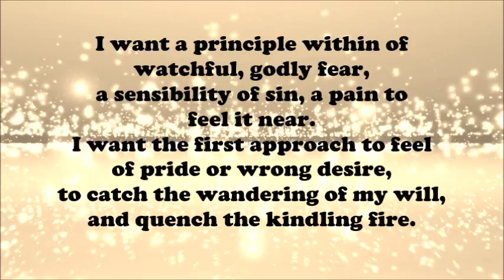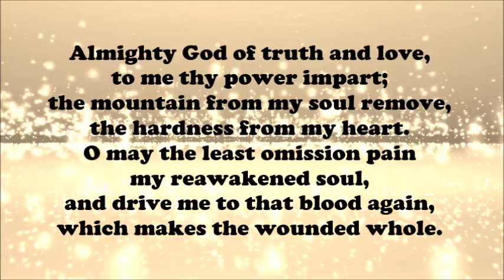I Want a Principle Within